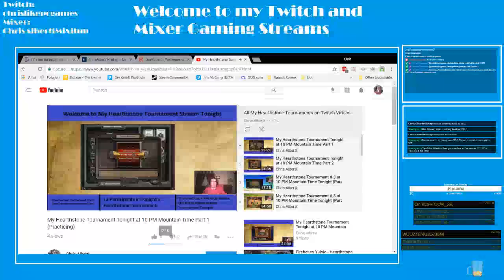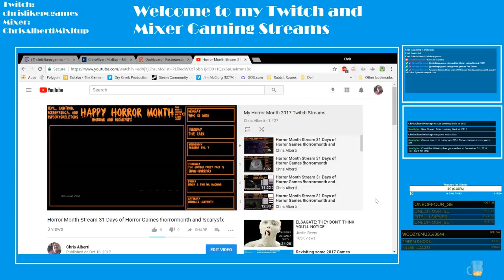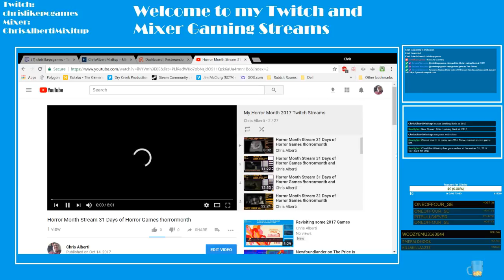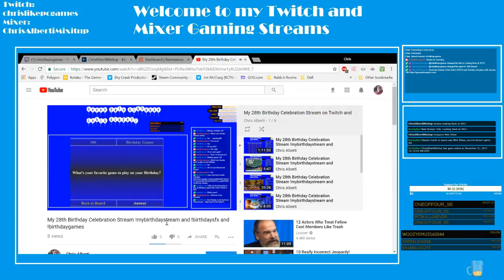Looking Back at 2017